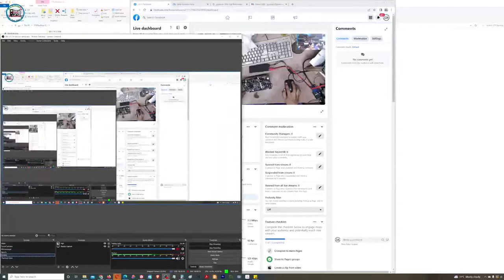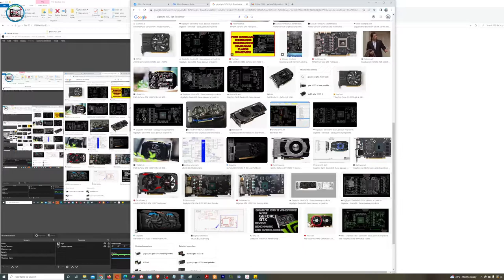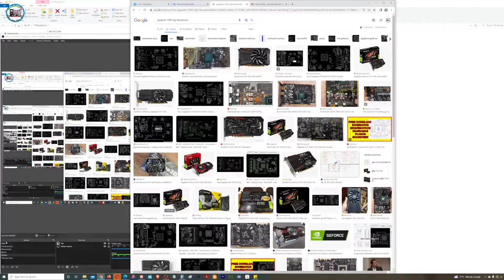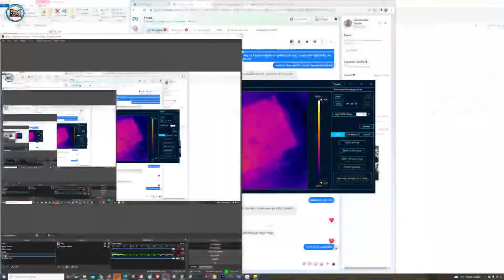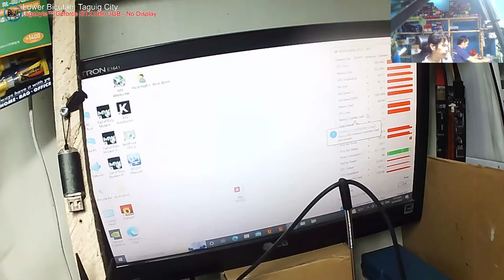GIGABYTE GeForce 1050 Video Card GV-N1050OC-3GD - shorted caps, burn 1R8 resistor with extra repair